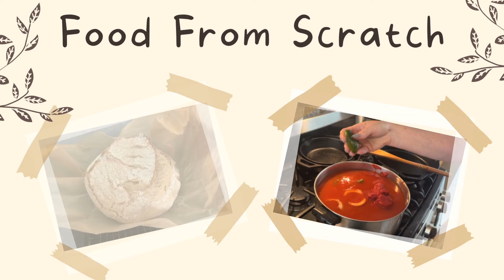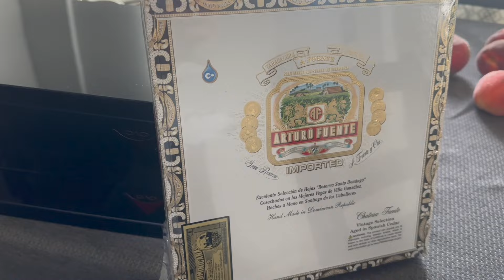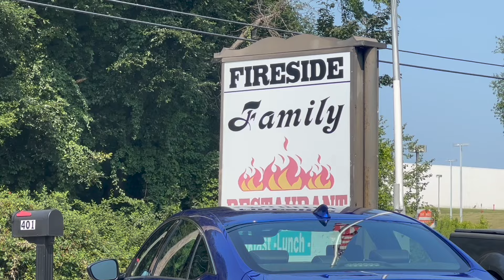Weekend Vlog - A Little Canning, A Lot of Lazy!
Rise and Shine Suburban Homestead

Code: JOAN10

Code: joan